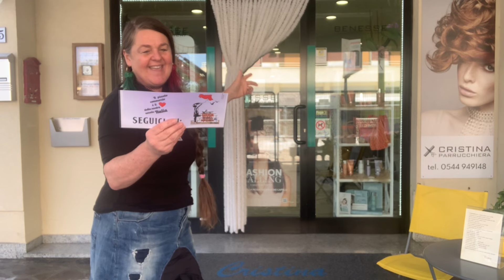TRECCE DI CORAGGIO DONA I TUOI CAPELLI DONA CORAGGIO, VIRNA E CRISTINA ADERISCONO ALL’INIZIATIVA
Oggi vi stiamo a raccontare una nobile iniziativa e per questo siamo andati a Lido di Savio in viale Romagna al civico 53. Le protagoniste di oggi sono Virna e la Parrucchiera Cristina e l’iniziativa a cui hanno aderito è: TRECCE DI CORAGGIO, dona i tuoi capelli dona coraggio. E’ un’iniziativa della Lega Italiana Lotta contro i Tumori acronimo LILT e Confartigianato Ravenna. Ogni 3 kg di capelli donati, la LILT di Lugo riceverà una parrucca che poi l’Oncologia di Lugo assegnerà ad un malato oncologico. Al momento sono 55 i saloni in provincia di Ravenna che hanno aderito e che espongono il logo di riconoscimento per questa iniziativa.

Virna ci racconta che esattamente 3 anni fa al post Sanremo 2021 nel programma di Mara Venier sono ospiti  Francesca Michielin e Fedez che hanno partecipato a Sanremo con la loro canzone “Chiamami per nome”, qui Francesca rivela che ha tagliato i suoi capelli lunghi per donarli ad un’associazione che poi produce  parrucche per le donne malate oncologiche. Da quel momento non ha più tagliato i capelli doveva arrivare ad allungarli per poterli donare e quest’anno è arrivata alla lunghezza giusta.  Il caso poi ha voluto che vicino a casa del suo moroso ci fosse una parrucchiera, appunto, Cristina che aderiva all’iniziativa di Confartigianato Ravenna: Trecce di Coraggio. Così si sono messe d’accordo per eseguire il taglio e fare le trecce da donare e noi siamo andati a fare le riprese. Invece Cristina ci racconta che dal ’59 c’è la sua attività da parrucchiera che prima era della madre e della zia poi nel ’67 rimane a gestire il tutto la mamma e poi è subentrata lei. Ci svela che da quando aveva 8 anni lavava le teste alle clienti con lo sgabellino. Ha frequentato poi la scuola di parrucchieri ed ha frequentato anche corsi di specializzazione  all’accademia TONI&GUY di Londra.

La mamma ancora va in negozio a trovare la figlia e oggi ci ha salutato e gli è piaciuta la bella iniziativa Trecce di Coraggio.

Buona visione vi lasciamo al  video